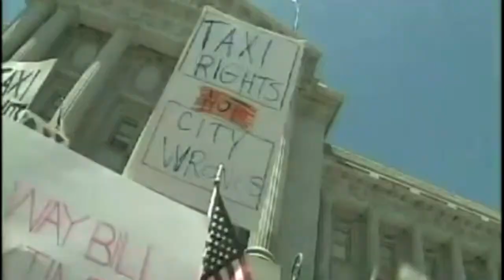Bia Roldan's Demo Reel